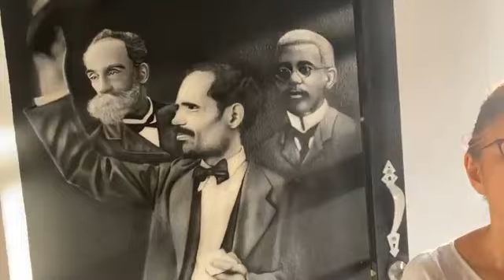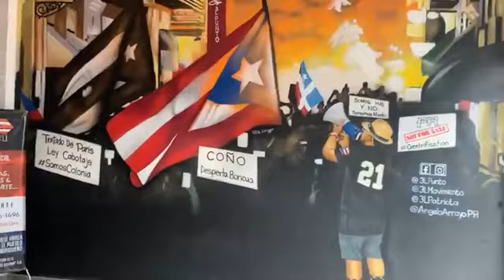PUERTO RICO - Angelo Arroyo Habla Sobre La Ley 22 Documental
Documental Sobre La Ley 22